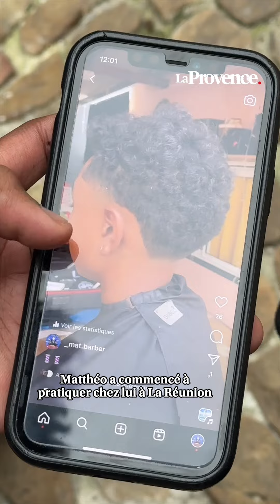À 15 ans, Matthéo coiffe des sans-abris gratuitement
À 15 ans, Matthéo coupe gratuitement des sans-abris sur son temps libre. En vacances à Avignon chez son grand frère, il en a profité pour faire quelques bonnes actions et aussi nous raconter son parcours. Le Réunionnais espère peut-être un jour revenir à Avignon et ouvrir son salon de coiffure.